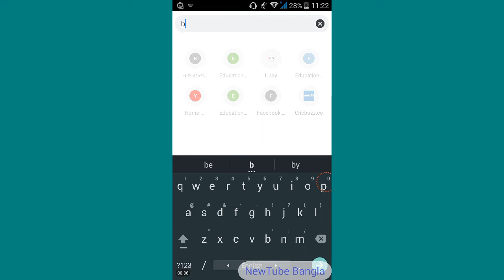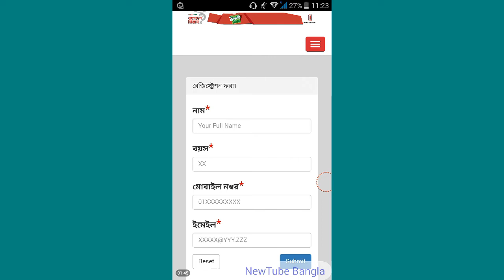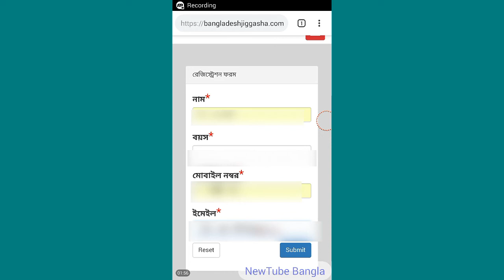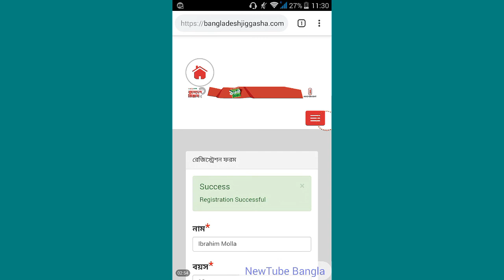সবার জন্য সুবর্ন সুযোগ বাংলাদেশ জিজ্ঞাসা মঞ্চে মুল অনুষ্ঠান সরাসরি দেখার | রেজিস্ট্রেশন করুন এখনই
PLEASE  S U B S C R I B E  Now